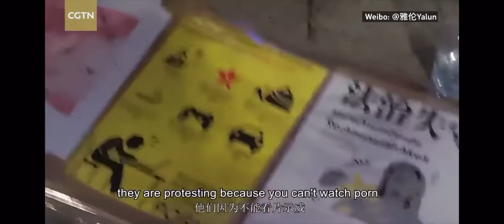Chinese woman questioned the rallies about Hongkong!